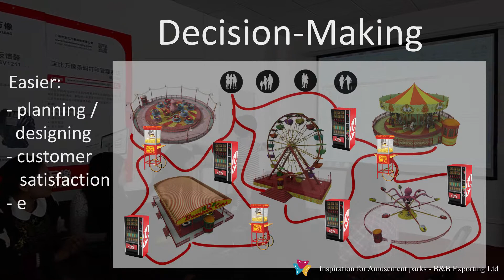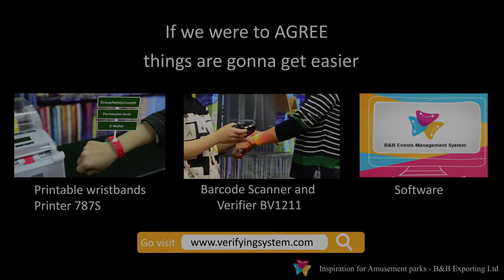B&B Events Management System - Ticket system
Complete information system to improve design, product strategy, flow and customer satisfaction.